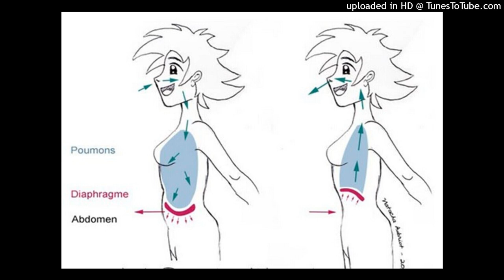TDAH-Adulte 5-2-5 Hygiene de vie : Respiration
mettre en place progressivement une respiration ralentie, plus ample et plus régulière.
- On gonfle le ventre comme un ballon à l'inspiration et on rétracte ce même ventre à l'expiration, ce qui a pour effet de faire descendre le diaphragme

► Les enfants et les adultes TDAH ou HP ont souvent une respiration faible ou irrégulière, en n'utilisant que la partie haute de leur poitrine et rarement l'abdomen.
- Cela amplifie le stress, la fatigue et par conséquence l'attention.
- C'est aussi très gênant la nuit car cela peut induire des troubles comme l'apnée du sommeil.
- Pour la journée, le plus simple est de mettre en place progressivement une respiration plus ample et plus régulière.
- On gonfle le ventre comme un ballon à l'inspiration et on rétracte ce même ventre à l'expiration, ce qui a pour effet de faire descendre le diaphragme (à l'inspiration) et le faire monter (à l'expiration), commencez à vous entrainer maintenant en regardant l'image animée ci-contre.
- Puis on amplifie jour après jour sa respiration, au réveil comme on l'a vu plus haut, et spécialement quand on a besoin de contrôler son impulsivité ou ré-oxygéner ses neurones, en faisant des pauses au travail (voir "Travail et organisation).
- En médecine chinoise et dans le yoga, la respiration est l'outil de prédilection pour recharger ses batteries (batterie des reins) nécessaire au corps et au cerveau.
► Dans un premier temps on ne retiendra pas l'air et on se contentera d'amplifier sa respiration comme on peut, le temps que son cerveau s'habitue à ne plus être en apnée et que cela n'engendre pas de vertige.
- Il faut faire une pause entre chaque respiration, espacer les inspirations pour ne pas partir en hyper ventilation, gonfler le ventre à l'inspiration.
- Cela produira un effet calmant sur le mental en agissant sur le nerf vague, qui est un composant du système parasympathique, responsable de la lutte antistress dans notre organisme.
- C'est très dur au début.
- En effet pour  beaucoup d'entre nous, le diaphragme s'est bloqué au fil des années, et il faudra quelques mois pour le débloquer mais les bénéfices seront à la hauteur de l'effort.
- Au fil du temps heureusement ces exercices de respirations amplifiés seront au contraire très agréables, énergétiques et relaxant à la fois.
- C'est la priorité des priorités pour un vrai renouveau surtout pour ceux ayant des montagnes russes émotionnelles.
► On peut se faire aider par une méthode et des outils associés audio ou vidéo comme ceux ci-contre.
- La cohérence cardiaque est une approche scientifique qui fera fuir moins de gens que les approches orientales et méditatives.
- Il s'agit de se faire aider par une petite vidéo qui montre quand inspirer puis expirer pendant 5 mn.
- Le temps d'inspir et d'expir est identique, 5 secondes chacun et pas de rétention d'air entre les deux.
- Arrive alors au bout de 2 ou 3 mn un état de cohérence cardiaque qui est la  synchronisation de la variabilité de la fréquence cardiaque avec la respiration.
- Si on poursuit quelques minutes de plus au rythme de 6 respirations par minutes, il arrive alors un état appelé résonance cardiaque qui amplifie encore les bénéfices de cette cohérence.
- Voici plus d'explications avec des guides visuels et audios .
- On peut aller plus loin et achetez un logiciel de biofeedback (voir dans le chapitre thérapie).
► Ainsi petit à petit notre façon de respirer change, on arrête de vivre en apnée, avec beaucoup d'effets positifs sur l'énergie, l'attention, l'humeur et la santé, car d'une part le chaos cardiaque induit par une respiration irrégulière est source d'émotions désagréables, d'autre part l'hypoxie (manque d'oxygène) perturbe les émotions, la régulation de nos neurotransmetteurs, et devient une des causes majeurs de nombreuses maladies aujourd'hui comme le soutient à juste titre la médecine chinoise.
- L'idéal est de conscientiser la respiration afin de bloquer quasiment les pensées pendant quelques secondes, ce qui fait travailler sur l'attention et augmente l'énergie.
- C'est un premier pas vers l'apprentissage de la méditation très bénéfique aussi pour le TDAH, que l'on verra plus loin.